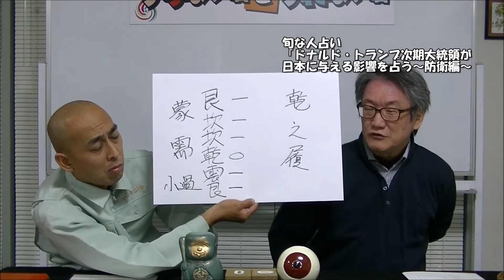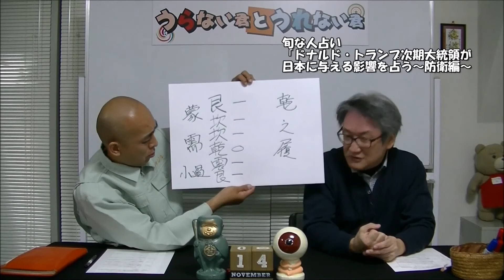【うらない君とうれない君】旬な人占い「ドナルド・トランプ」氏が日本に与える影響を占う～防衛編～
今回はトランプ次期大統領が日本に与える影響を「防衛」にスポットをあてて占います！